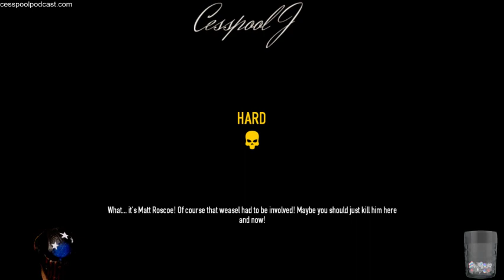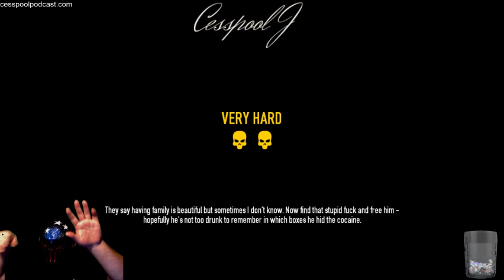Murica !discord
Playing payday 2 in a payday type of mask gaming -- Watch live